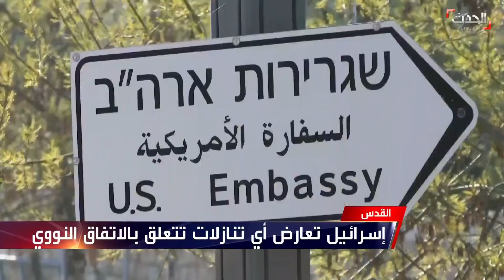نتانياهو: أبلغت بايدن بأنني سأمنع إيران من حيازة سلاح نووي مع أو بدون اتفاق نووي